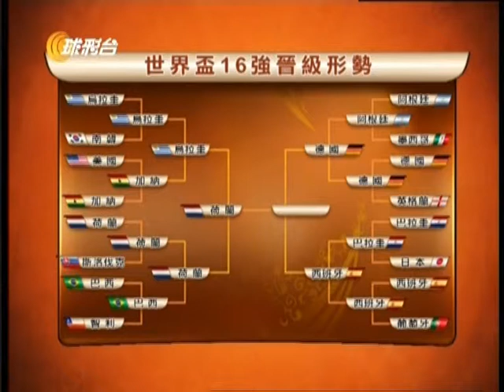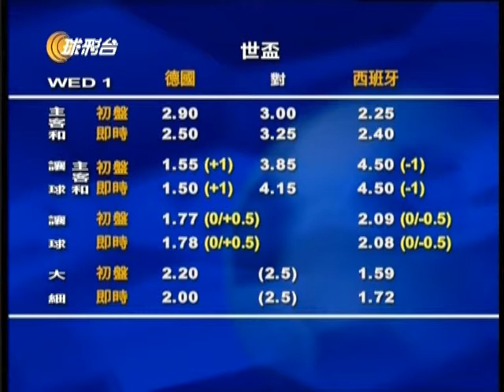Shakey's Pizza x I cable TV World Cup Channel 64 Spain X Germany 8 July 2010